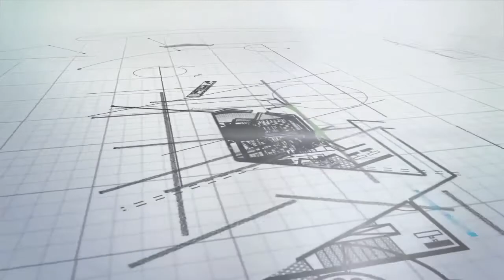Mengenal Komponen Pada SCAFFOLDING TUBULAR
Call Center :
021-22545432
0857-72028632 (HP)